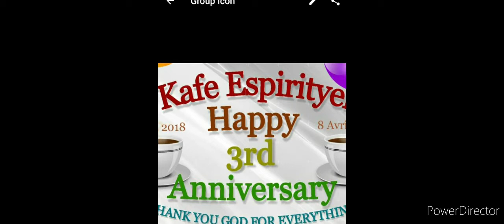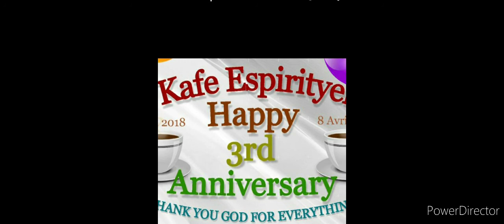October 25, 2021